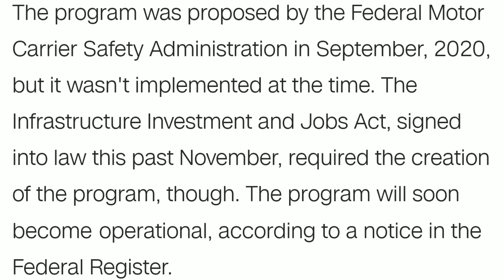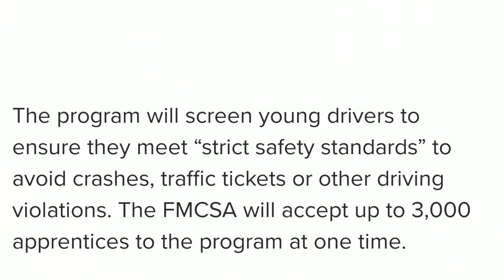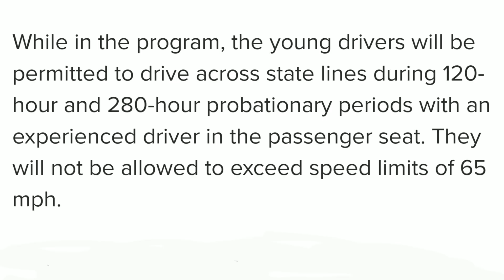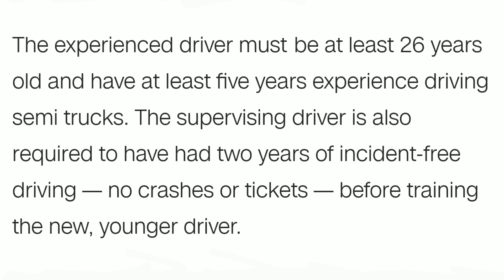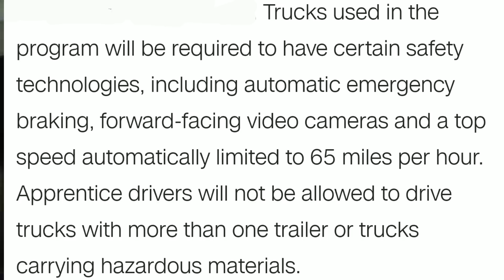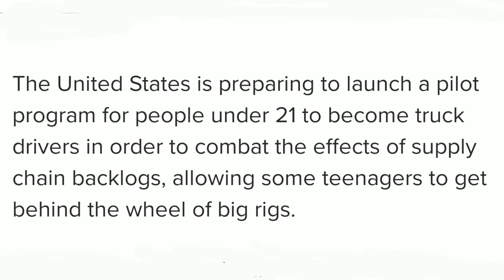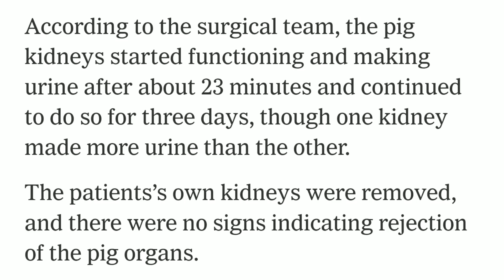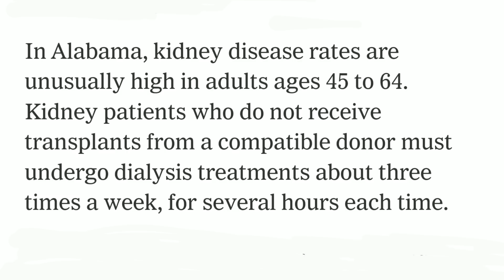Maxaa Sanadkan Cusub iska Badalaya Sharciyada Wadista Gawaarida Waweyn ee Truck-yada Ah....DAAWO....